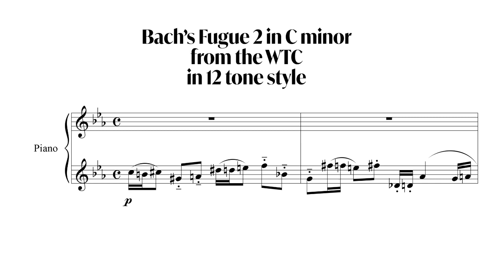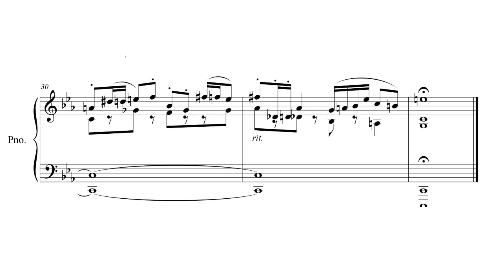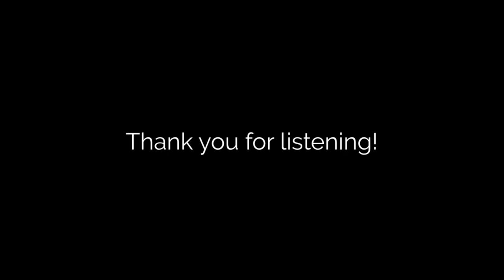Bach Fugue 2 from the WTC in 12 tone style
The second fugue from Bach's Well Tempered Clavier written in a serial 12 tone style. I usually spend more time ensure that there aren't any (or little) parallel fifths, parallel octaves, direct fifths, and direct octaves, but I decided it would be more fun for you to comment on any that you find.